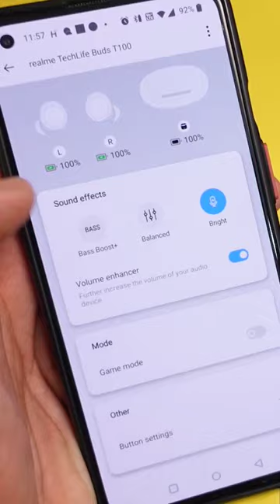Noise Buds VS404 VS realme TechLife T100 ⚡⚡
Noise VS404 VS realme TechLife Buds T100 ⚡⚡ Which One to Prefer 🤔🤔

realme Techlife Buds T100 TWS :-